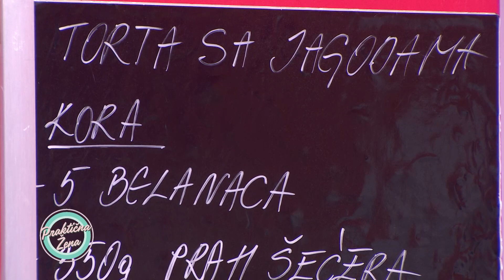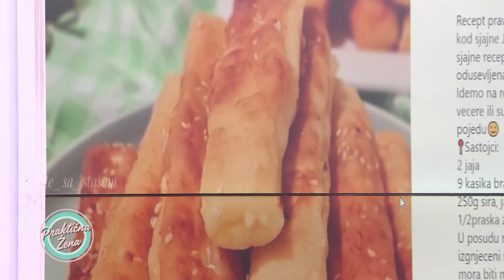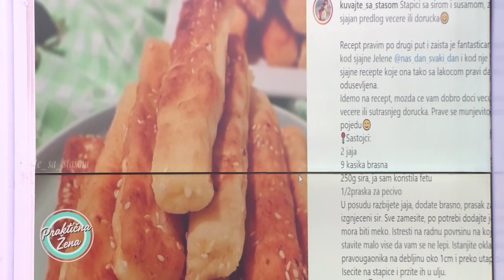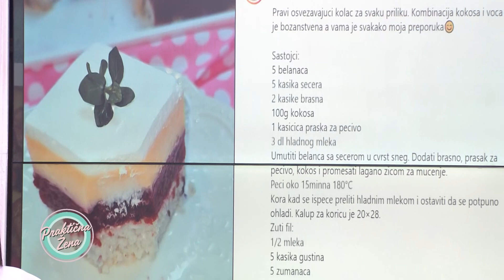Praktična žena – Torta sa jagodama